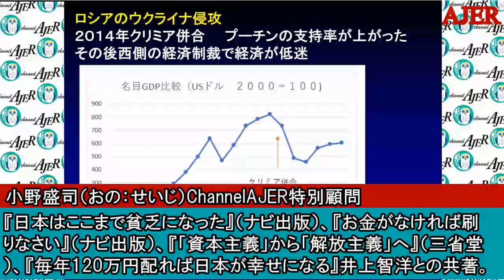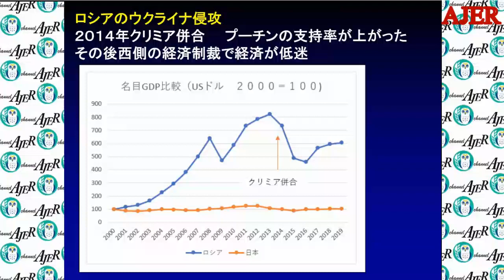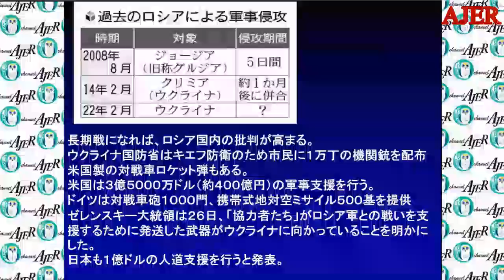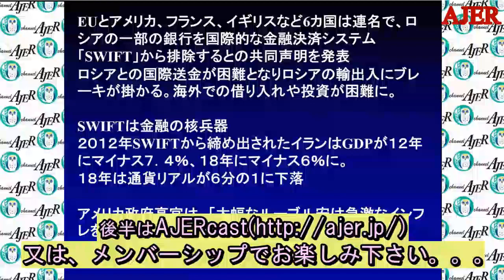「ロシア経済危機が始まるか」(前半)小野盛司 AJER2022.3.7(1)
料金は、
特典：メンバーシップ２で視聴可能な後半の動画を視聴できます。

小野会長の今日の発言(383回)

ロシア経済危機が始まるか

小野盛司氏

前半